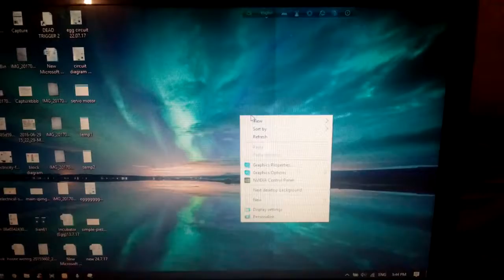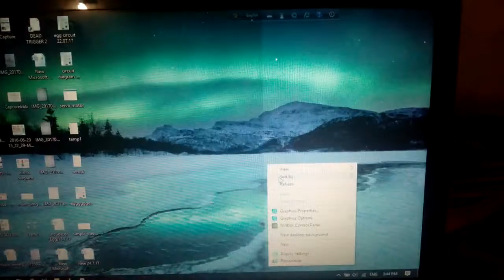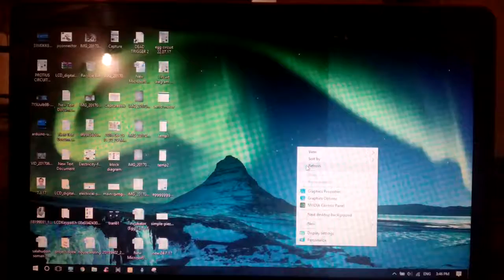আমার ল্যাপটপ এ সমস্যা হইসে কেও দরতে পারলে বলবেন